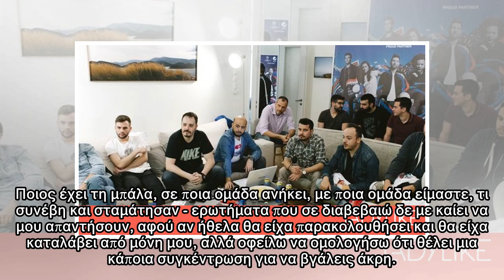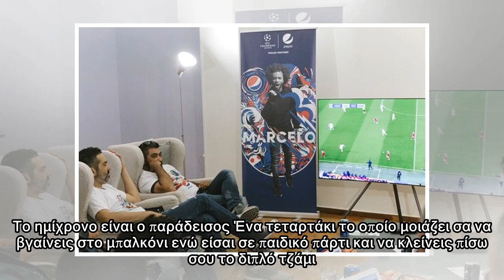Πόσο ωραία περνάνε δηλαδή οι άνδρες βλέποντας μπάλα;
Παρόλ' αυτά, αυτό εδώ το θηλυκό που υπογράφει το εν λόγω κείμενο, δε φοβήθηκε τα στερεότυπα και πήρε τη θέση του κάπου σχετικά κοντά - μην έχουμε και απώλειες πάνω σε τυχόν πανηγυρισμούς και της έρθει...